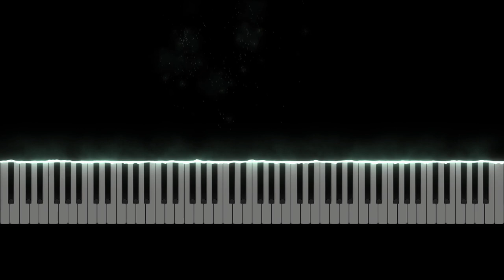Öğretmenim Canım Benim